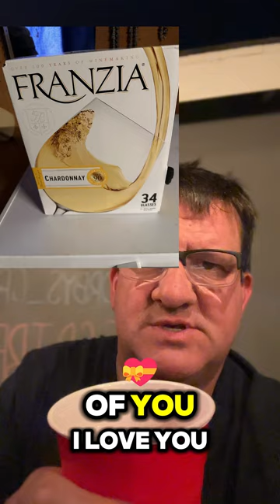"When to TRUST THE LORD" (2025 UPDATE)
Ulanzi Embark on a journey of encouragement and spiritual guidance with God's love as your compass. Find inspiration and devotion in this path of faith and positivity.